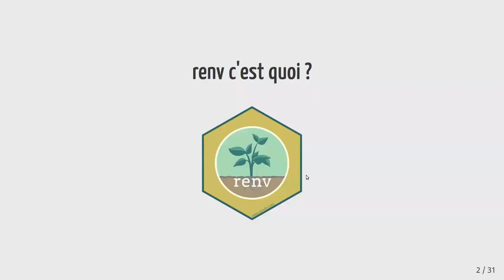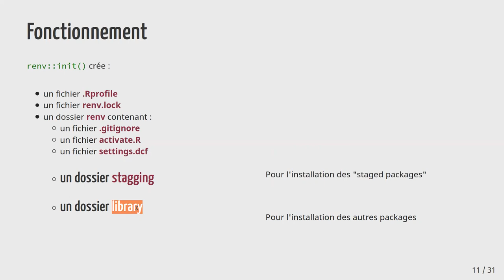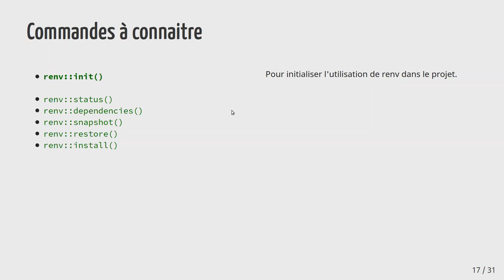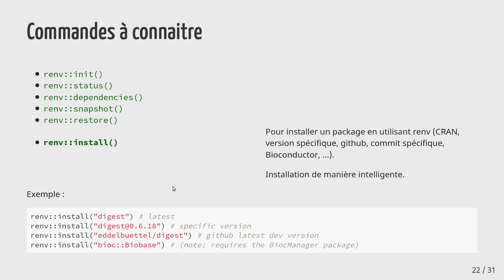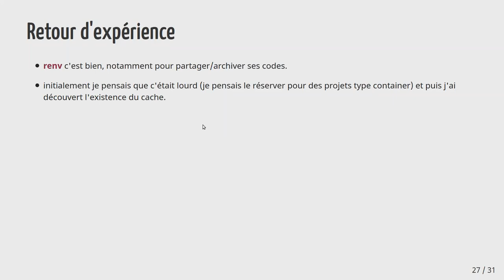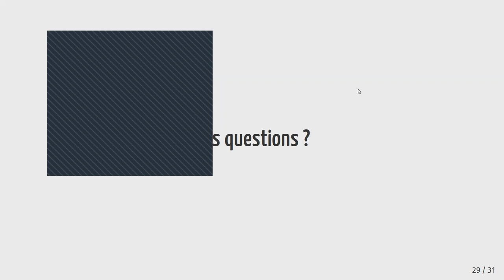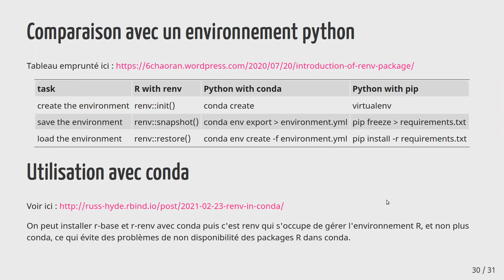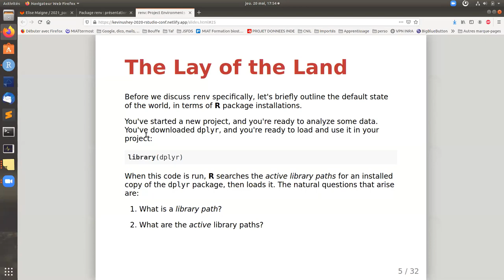Package renv : présentation et retour d’expérience, par Elise Maigné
Rencontre du RUG Toulouse de mai 2021